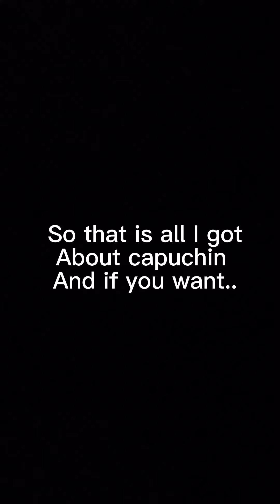Stay tuned because LEVEL 3 IS COMING OUT (no it isn't YET)